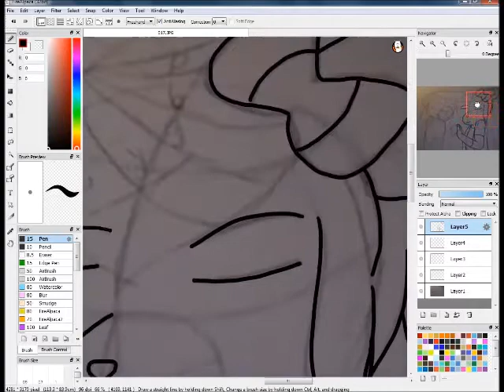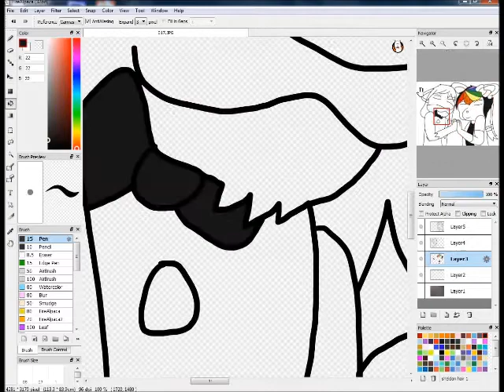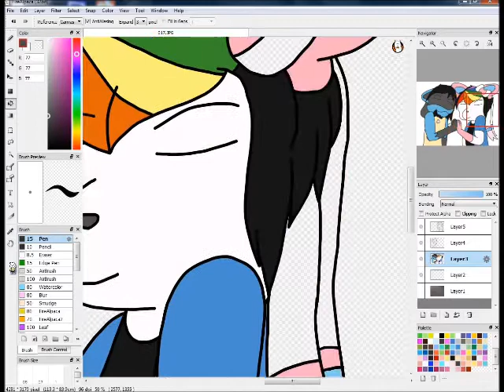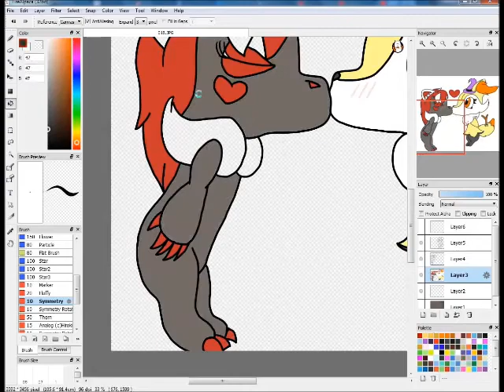Pokemon Yaoi and Yuri [Speed Drawing]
Hey, I didn't have too much time on my hands, so I made a speed drawing of two yaoi and yuri ships. Enjoy, puppers! :3